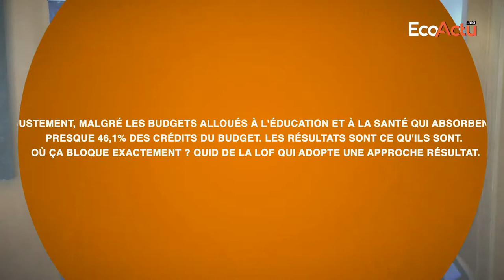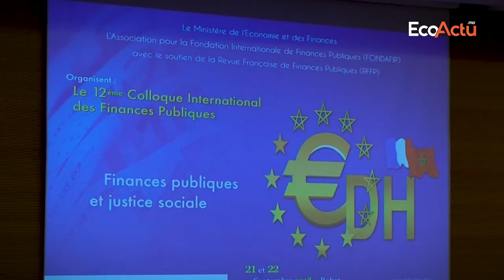Le Trésorier Général du Royaume éclaire sur comment intervenir pour réduire la fracture sociale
Finances publiques et justice sociale est la thématique choisie pour cette douzième édition du colloque organisé conjointement par la Trésorerie générale du Royaume et Fondafip le 21 et 22 septembre 2018. La thématique est un sujet classique mais toujours d’actualité. Elle interpelle toutes les forces vives de la Nation car il s’agit de notre avenir et celui de nos enfants qui aspirent à vivre en paix. Plus qu'une question d'augmentation de revenus et de création d'emplois, la justice sociale est un problème de dignité et de liberté d'expression.